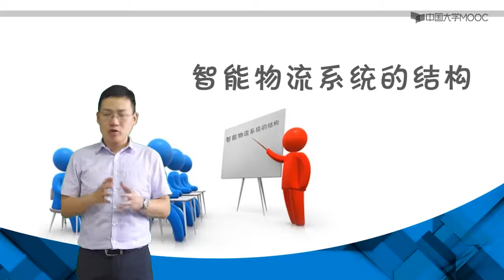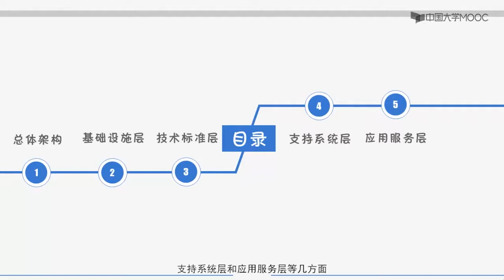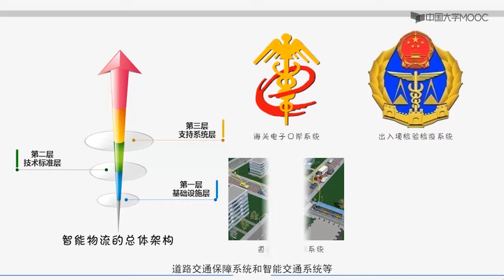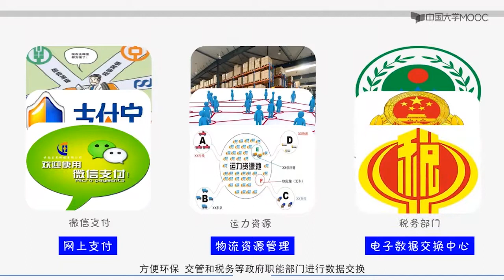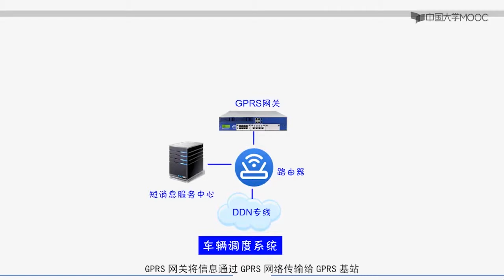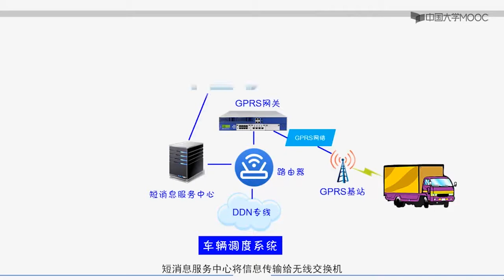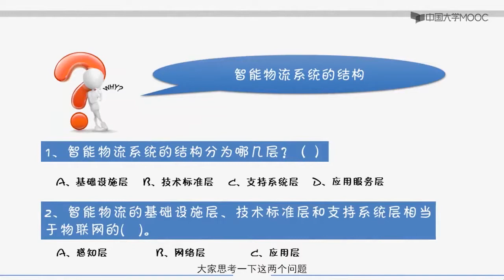物联网工程技术 智能物流系统的结构EP10